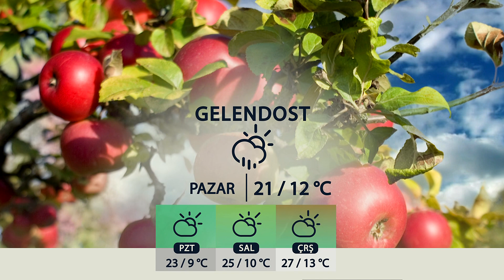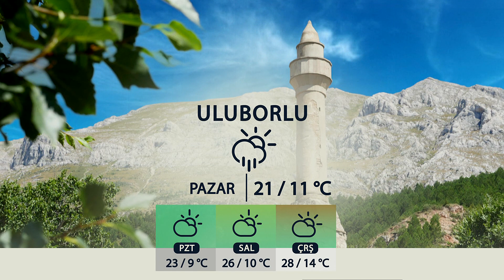21 09 2024 ISPARTA VE İLÇELERİNDE HAVA DURUMU